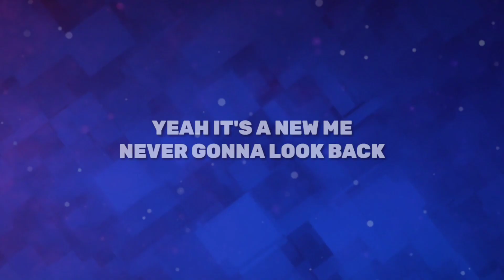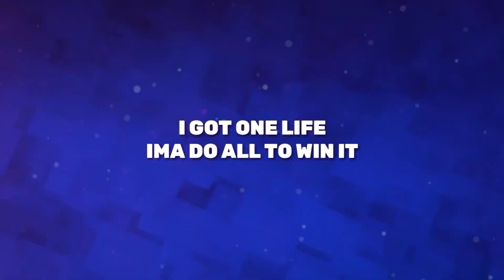NEFFEX - THAT'S WHAT IT TAKES [GMV Lyrics]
Now you can make your own lyrics videos easily

🎶 NEFFEX - THAT'S WHAT IT TAKES

THAT'S WHAT IT TAKES LYRICS

I'm like an addict
Oooh I gotta have it
I ain't even playing got a really bad habit
If it moves gotta grab it
Fuse like a magnet
Lose won't have it
Till I'm doomed in a casket
I ain't playing got a weird mind.
If you work 8 hours, imma work 9
If the shit tastes sour, you should taste mine
Imma stay in power for a long time
Get up

Nah I ain't a quitter
Toss me the ball I'm a really big hitta
Big picture
I'm a straight killa
Ry send this song to the highest bidder
Got juice, got gas, imma move fast
New shoes, new tracks, like who's that?
Yeah it's a new me, never gonna look back
I'm new comeback better than last

CHORUS:
I'm never gonna look back
Cuz damn I was built to last
You move slow and I move fast
And that's facts
Only I can make a change
Slowly take a step today
I will never be the same
Cuz that's what it takes
I take shots to the top I'll get it
I got one life, ima do all to win it
I do what's right, pushin till I fall I'm slipping

Then get back up, always stand tall I'm grinning
I got cuts real deep, been bruised and scarred
I had to learn how to think with my head not heart
I've been chewed, up spit out, torn apart
But pickin up all the pieces is a form of art

CHORUS:
You move slow and I move fast And that's facts
I will never be the same Cuz that's what it takes